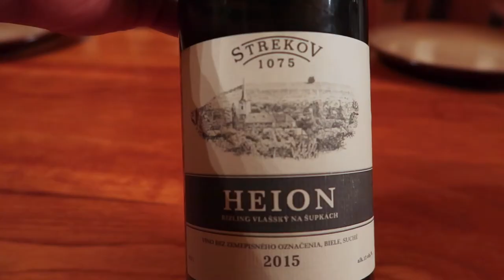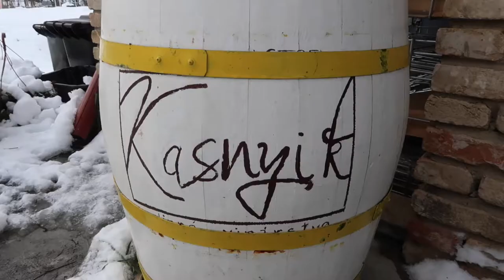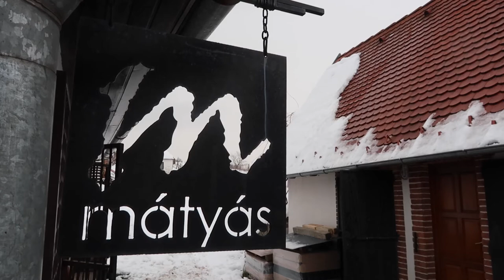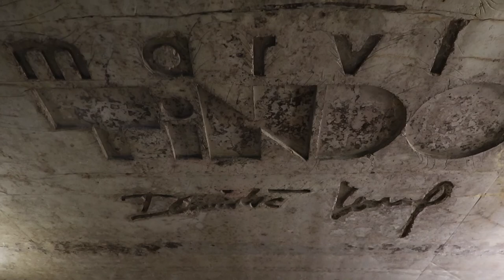Slovak Wine: Minimal Intervention or Natural Wines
Exotic Wine Travel is tasting Slovak wine. In particular, minimal intervention/natural wines. In this episode, we discuss natural wines from Slovakia. Led by a group of producers around Strekov, the natural wine movement is strong in Slovakia. Discover rare wines and unique wine regions with us!

Wineries featured in this episode:
Strekov 1075
Kasynik
Mátyás
Bott Frigyes
MarvloTindo